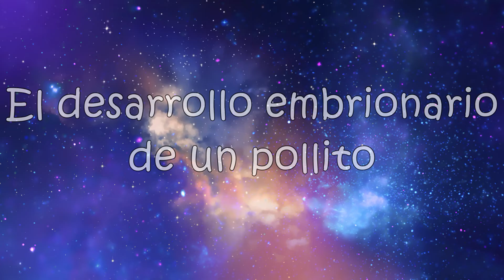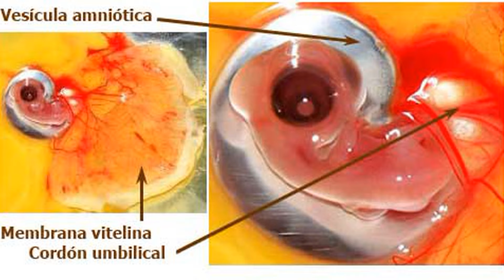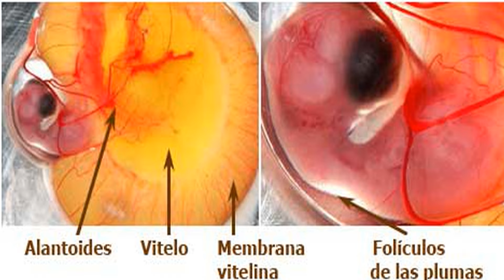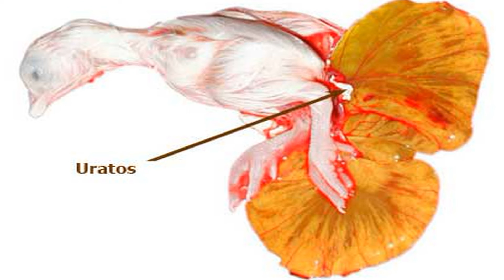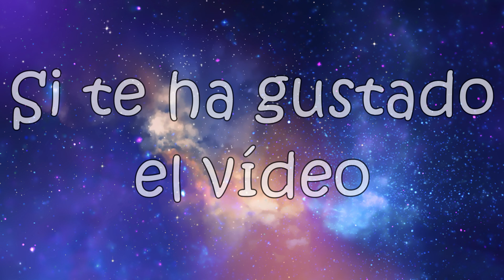**El desarrollo embrionario de un pollito**